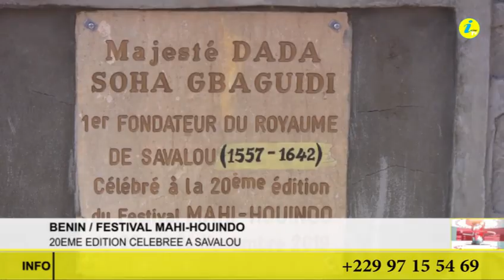Mahi-Houindo 20ème Edition à Savalou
MAHI-HOUINDO

La 20ème édition du festival qui valorise les arts et culture mahi a été célébrée dans la cité des Sohavi, Savalou du 22 au 24 novembre 2019. Chants et danses traditionnels, mets locaux, défilé de mode... Tout était au rendez-vous.

Suivez les moments forts de l'événement à travers ce reportage